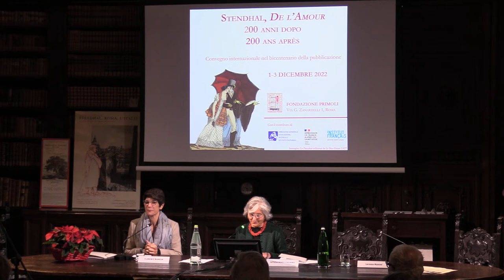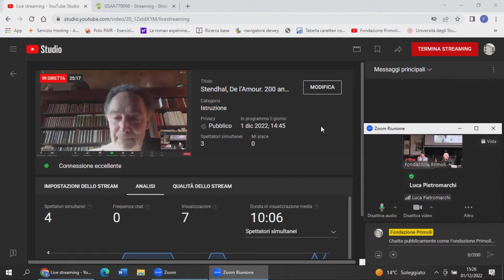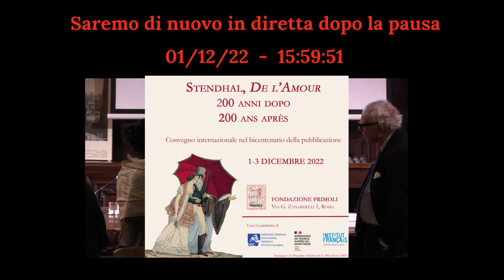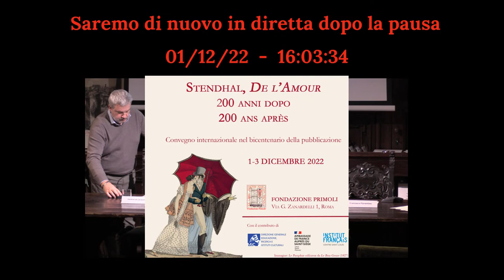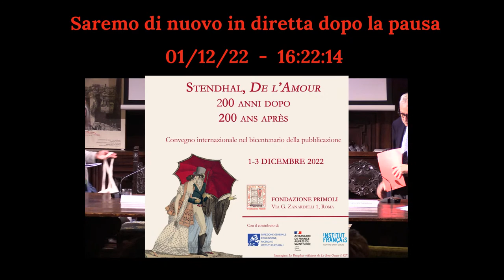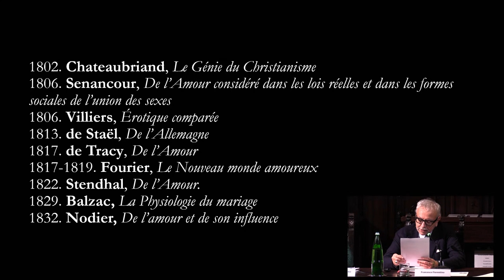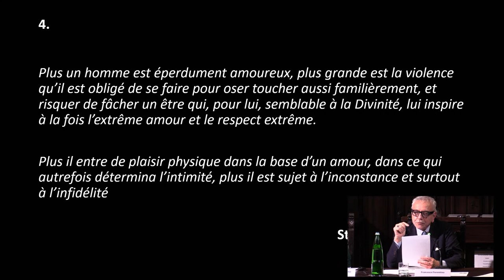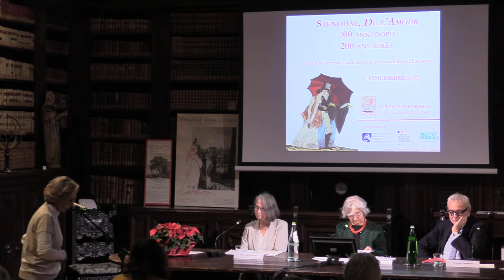Stendhal, De l’Amour. 200 anni dopo | 200 ans après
𝗖𝗼𝗻𝘃𝗲𝗴𝗻𝗼 𝗶𝗻𝘁𝗲𝗿𝗻𝗮𝘇𝗶𝗼𝗻𝗮𝗹𝗲 𝗻𝗲𝗹 𝗯𝗶𝗰𝗲𝗻𝘁𝗲𝗻𝗮𝗿𝗶𝗼 𝗱𝗲𝗹𝗹𝗮 𝗽𝘂𝗯𝗯𝗹𝗶𝗰𝗮𝘇𝗶𝗼𝗻𝗲

Accoglienza dei partecipanti e saluti

𝗜𝗻𝘁𝗿𝗼𝗱𝘂𝗿𝗿𝗲 𝗮 𝗗𝗲 𝗹’𝗔𝗺𝗼𝘂𝗿 – 𝗦𝗶𝘁𝘂𝗲𝗿 𝗗𝗲 𝗹’𝗔𝗺𝗼𝘂𝗿

Presiede 𝗟𝘂𝗰𝗮 𝗣𝗶𝗲𝘁𝗿𝗼𝗺𝗮𝗿𝗰𝗵𝗶

- 𝗥𝗼𝗯𝗲𝗿𝘁𝗼 𝗔𝗻𝘁𝗼𝗻𝗲𝗹𝗹𝗶 (Sapienza Università di Roma – Accademia dei Lincei).
- 𝗟𝗼𝗿𝗲𝗻𝘇𝗼 𝗠𝗮𝗶𝗻𝗶𝗻𝗶 (Sapienza Università di Roma).
Tradizione e modernità nello specchio di De l'Amour.

Pausa

- 𝗛𝗲́𝗹𝗲̀𝗻𝗲 𝗱𝗲 𝗝𝗮𝗰𝗾𝘂𝗲𝗹𝗼𝘁 (Università di Pisa).
De l’Amour 1822. Essai d’orientation.

- 𝗙𝗿𝗮𝗻𝗰𝗲𝘀𝗰𝗼 𝗙𝗶𝗼𝗿𝗲𝗻𝘁𝗶𝗻𝗼 (Università di Bari).
Alla ricerca dell’erotismo moderno.